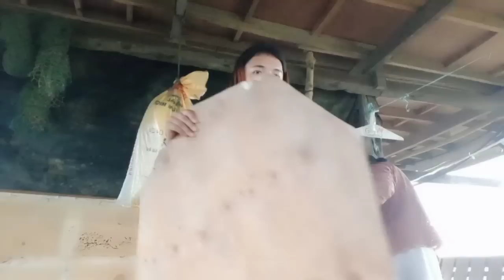GOLD ANG KULAY NG BAGONG BAHAY NI ATE AILENN SA PINAS SOBRANG GANDA NITO SIMPLE PROVINCE LIFE